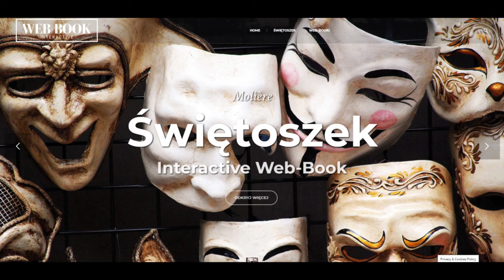Świętoszek (wstęp)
Molière (Molier), Świętoszek
Czyta: Joanna Domańska, Wiktor Korzeniewski, reż. Adam Bień